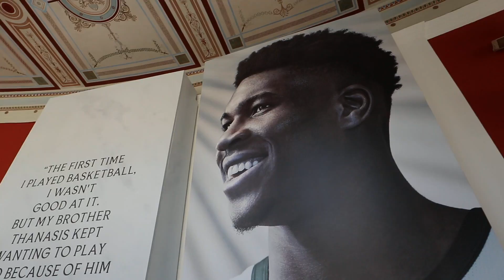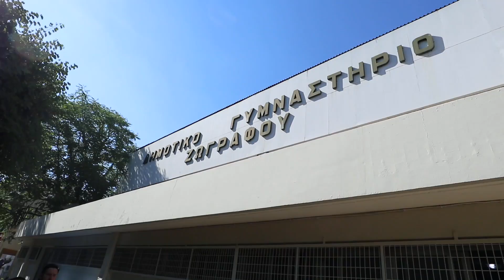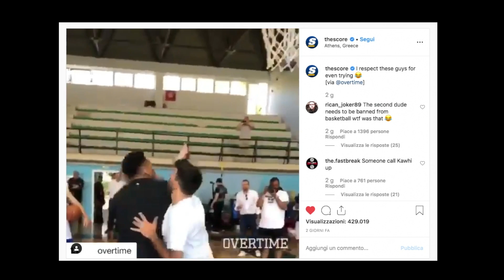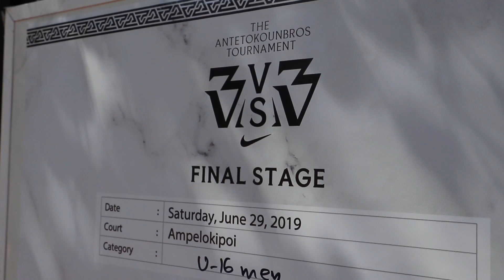Il miglior giocatore NBA schiaccia su Gianluca Gazzoli (e il video fa il giro del mondo)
Il nostro Deejay era presente ad Atene all'evento con Giannis Antetokounmpo, MVP della stagione 2018/2019 NBA.
Ecco il suo racconto dell'esperienza e della storia del campione, che dalla povertà e la discriminazione è riuscito ad entrare nell'Olimpo del basket.